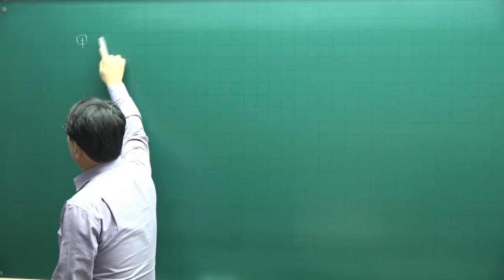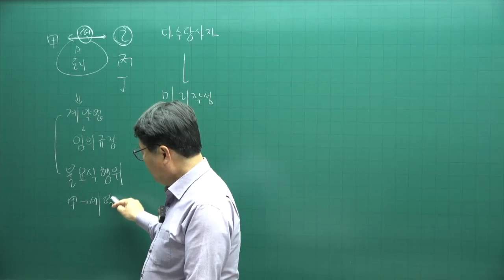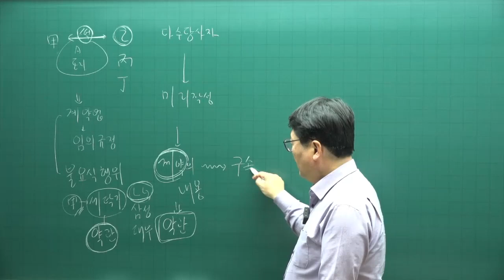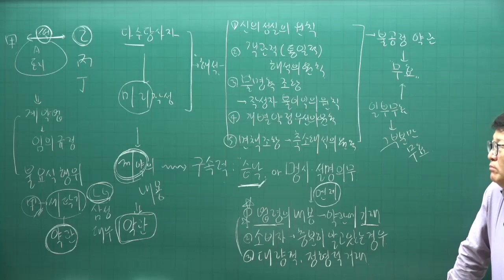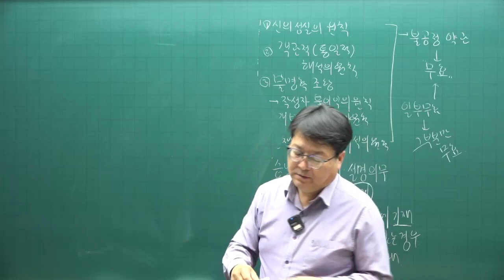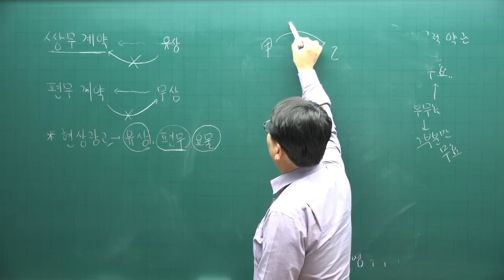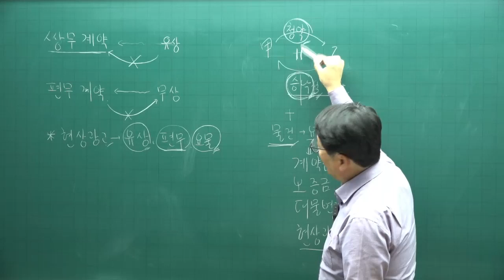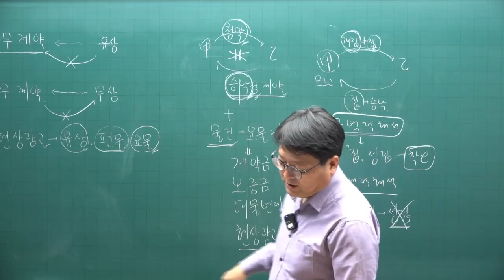[공전무 - 공인중개사 무료인강] 2023년 공인중개사시험 민법 안영찬 교수 기본이론 39강